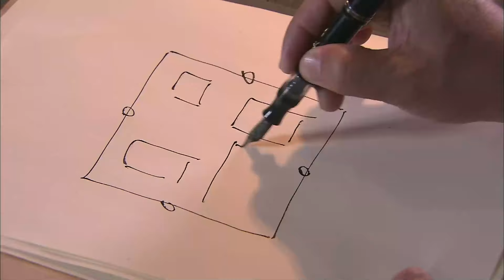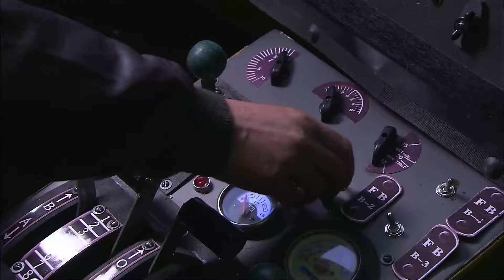【精彩谍战剧】特务G小姐02 | 特务身份不幸暴露，危亡之际潜伏女特一招完成反杀（范冰冰、宋轶、王珂）